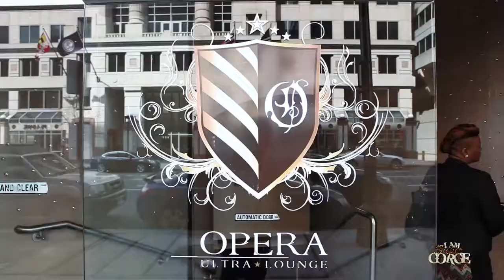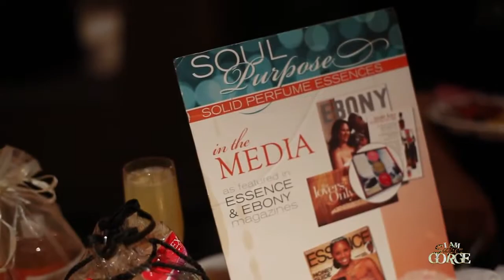SuperGorgeSociety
Client, Ashley Silva's (iamsupergorge.com) SuperGorgeSociety Women's Month Brunch, Opera Lounge - DC